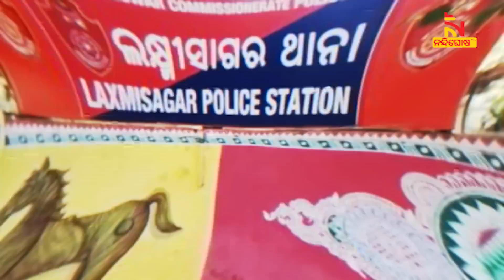ରାଜଧାନୀରେ ଚାଞ୍ଚଲ୍ୟ । ନେତାଙ୍କ ଫ୍ଲାଟରେ ଡ୍ରାଇଭରଙ୍କ ମୃତ୍ୟୁ | NandighoshaTV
ରାଜଧାନୀରେ ଚାଞ୍ଚଲ୍ୟ । ନେତାଙ୍କ ଫ୍ଲାଟରେ ଡ୍ରାଇଭରଙ୍କ ମୃତ୍ୟୁ । ବିଜେପି ନେତା ପ୍ରଦୀପ ପୁରୋହିତଙ୍କ ଘରେ ଝୁଲନ୍ତା ମୃତଦେହ । ହତ୍ୟା ନା ଆତ୍ମହତ୍ୟା ?

* DishTV Channel No: 1367
* Airtel Digital TV Channel No: 611
* TATASky Channel No: 1779
* hathw@y Channel No: 731
* Ortel Channel No: 707
* Videocon d2h Channel No: 840
* SITI Channel No: 17 & 458
* GTPL Channel No: 719
* SUN Direct Channel No: 667
* Asianet Channel No: 219